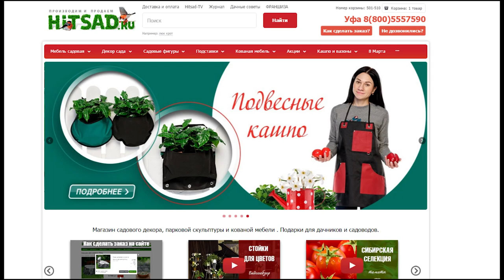Качели и кресло качалка для дачи. Интернет магазин Хитсад. Производство мебель и декор.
Качели и кресла качалки для дачи ХИТСАД.
Выпускаемая нами садовая мебель включает беседки садовые, мостики, скамейки, кресло качалки, а также урны, которые можно подобрать в комплект с остальными элементами. Дополнив свой участок коваными качелями, вы выделите его среди участков своих соседей и сделаете его желанным и уютным местом отдыха.
Кресло качалка 881-40 лидер продаж 2016 г.
Артикул: 881-40R
Размеры: 1250 x 1060 x 770
Вес: 30 кг.
Ед. измерения: К-т
Материал: Металл

Информация по доставке интернет магазин производство